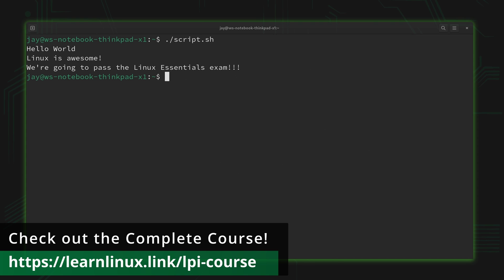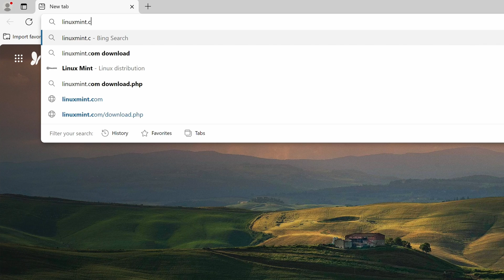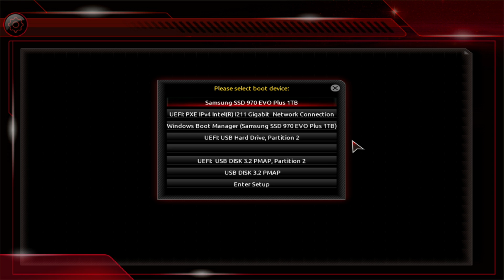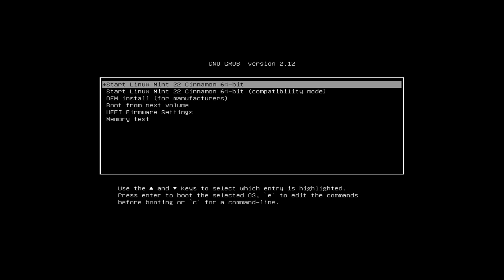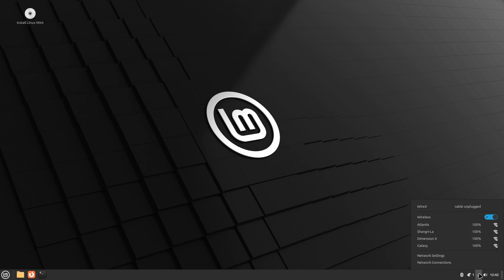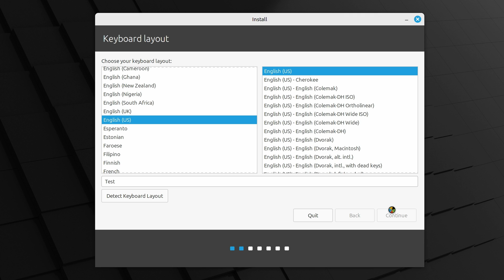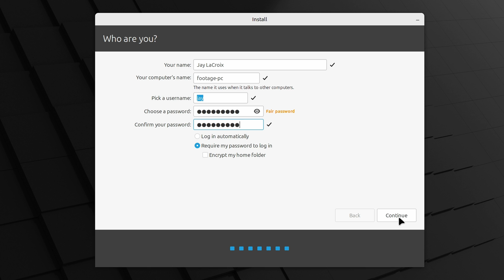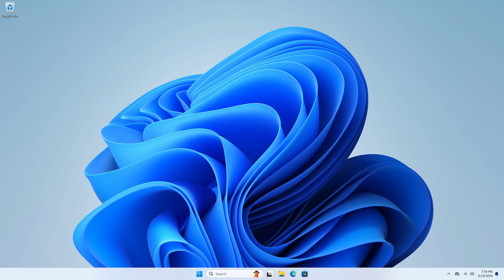How to Dual-Boot Linux Mint 22 and Windows 11: Step-by-Step Guide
If you want your computer to have a split personality, why not set up a dual boot? In this video, Jay shows off the process of setting up a dual boot between Windows 11 and Linux Mint 22.

*🕐 Time Codes*
00:00 - Intro
00:56 - Two brand-new Linux-related courses are available on Udemy
02:24 - Getting started
05:55 - Check out the updated merch shop
06:47 - Testing the live media before installing
07:48 - Installing Linux Mint
10:07 - Testing Linux Mint
10:49 - Testing Windows 11

*📘 FAQ*
• What is a "Distribution" of Linux?
• What is a "Desktop Environment"?
• Which Server Distro should I use?
• How do I create USB install media?
• How do I connect to a server via SSH?
• How do I use apt?
• How do I use dnf?
• How do I install Arch Linux?
• How do I install updates?
• How do I secure my Linux Server?